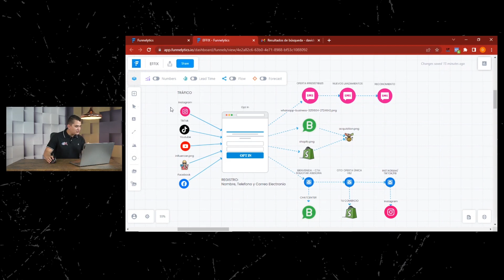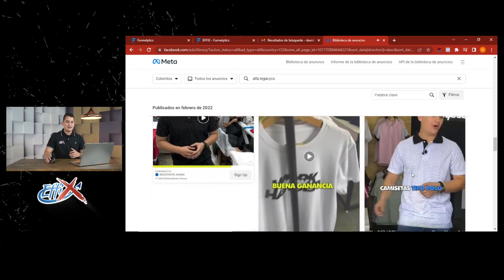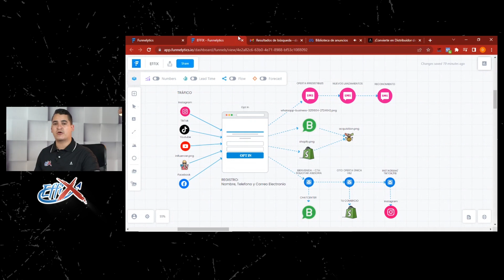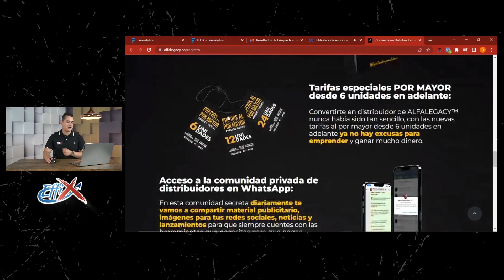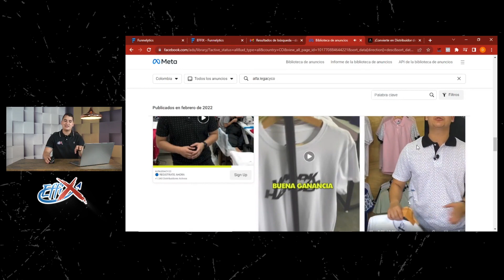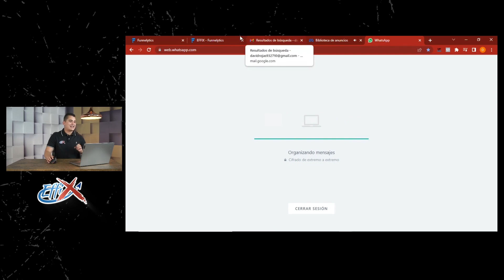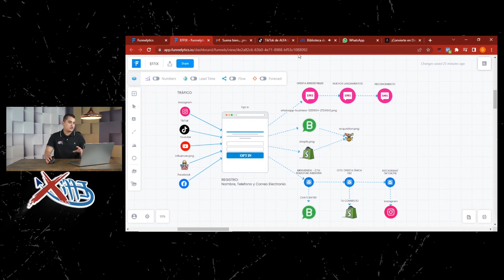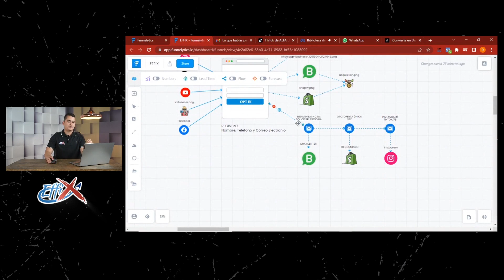5 Construyendo tu sistema de marketing Parte 2